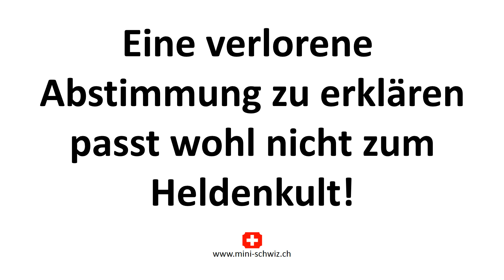Vermisst: Christoph Blocher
Warum ist er wie vom Erdboden verschluckt seit dem 28. Februar 2016?